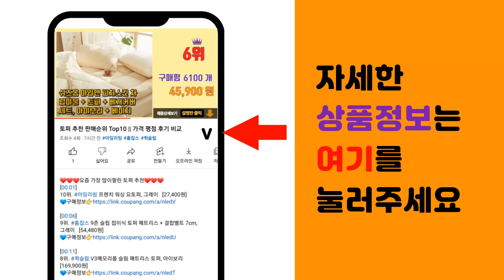케이크주문제작 추천 판매순위 Top10 || 가격 평점 후기 비교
❤️❤️❤️요즘 가장 많이팔린 케이크주문제작 추천❤️❤️❤️

[00:01]
10위. 케이크 만들기 DIY키트 미니사이즈, 블루베리크림치즈, 1개, 240g [15,980원]

[00:06]
9위. 케이크어위시 로또케이크 포토 레터링케이크 주문제작 블루베리맛 초코맛 미니, 블루베리 맛 미 [32,500원]

[00:11]
8위. 케이크어위시 포토케이크 레터링케이크 수제 맞춤 주문제작 여친 사진 케익, 초코맛 미니, 블 [32,500원]

[00:16]
7위. 케익팩토리 수제 맞춤 주문제작 전국 배송 맞춤 포토 사진 인스타 생일선물 케이크, 크랜베리 [44,500원]

[00:21]
6위. 초코케익 레터링 맞춤 주문제작 수제 케이크 별빛달빛 1호 팬더초, 1개, 910g [24,800원]

[00:26]
5위. 케이크어위시 샤넬케이크 포토 레터링케이크 주문제작 여친 아내 엄마 생일 기념일 축하 선물 [32,500원]

[00:31]
4위. 레터링케이크 주문제작 미니 도시락 화이트폼폼 팬더초, 블루베리크림치즈, 1개 [19,900원]

[00:36]
3위. 케익팩토리 수제 주문제작 맞춤 부모님 엄마 아빠 여친 남친 전국택배 배달 배송 돈가방 생일 [39,400원]

[00:41]
2위. 케이크어위시 레터링케이크 인스타 케이크주문제작 맞춤 포토 사진 여자친구 택배로받는 생일선물 [32,500원]

[00:46]
1위. #[평일10시전 주문 오늘출발] [날짜예약가능] 포토케이크 택배로받는 예약 전국배송 빠네뜨리   [31,000원]